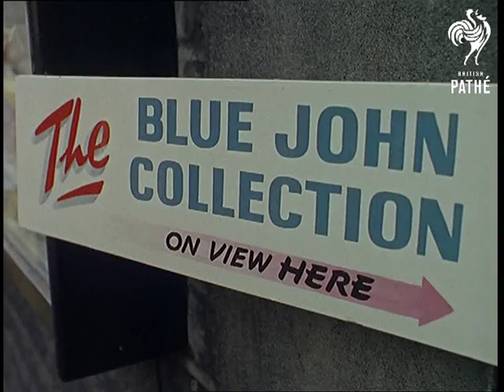Blue John (1963)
Castleton, Derbyshire.

The Harrison family have mined near Castleton for 200 years, but not for coal. They mine Blue John, a stone used for ornaments and jewels, named from the French bleu-jaune, after its yellow blue colouring. L/S of a valley in Derbyshire. M/S three people with mining helmets make their way to the mine entrance at Treak Cliff Cavern.

Inside they show where the seam of shining stone is revealed. They use chisels to break away pieces of rock. One of the team is a girl. They bring a bucket of rocket out to the surface and examine it in the daylight. There are shots of various pieces of Blue John ware, including a Â£1000 vase. There are more example of ornaments and jewellery in the shop and one of the family is seen working at a lathe, making a small jar.

Note: There are some brochures in the documentation file. See also CP 419 Cuts.

 FILM ID:211.02